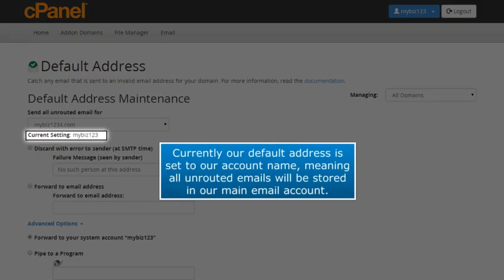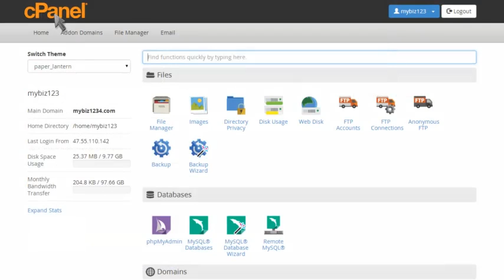How to set your default address in cPanel